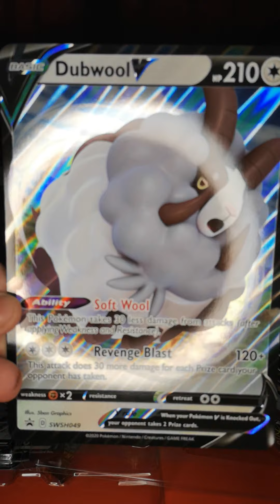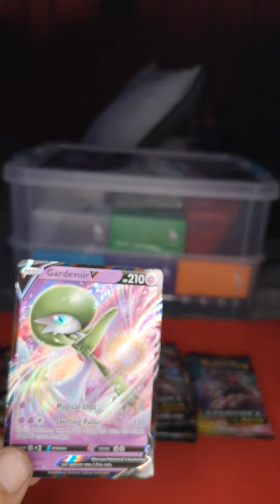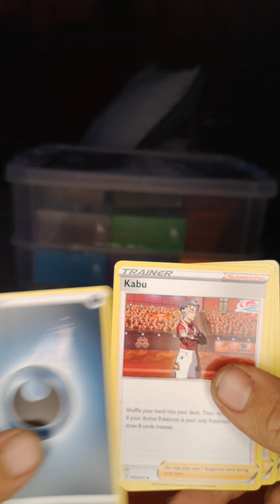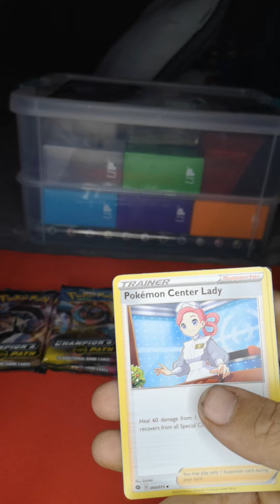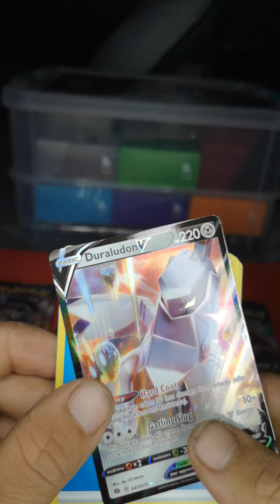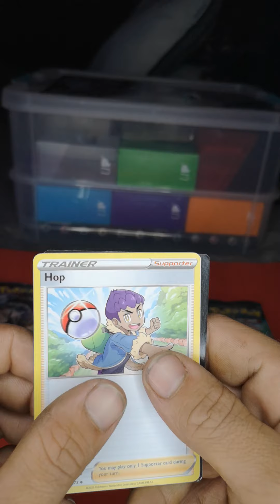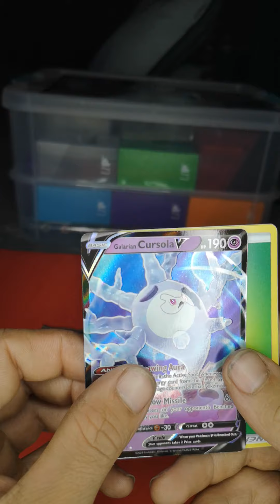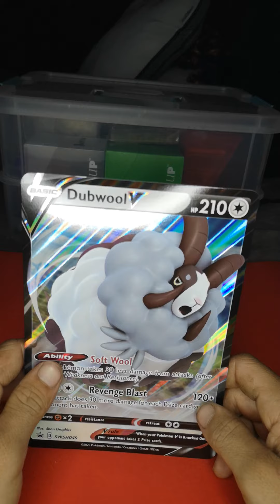Opening four dubwool v boxs back at it with savage hah🙏💯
Grimz and Savage back at it again with 4 dubwool boxes got some decent pulls from them forsure🙏💯🔥pokemoncommunity